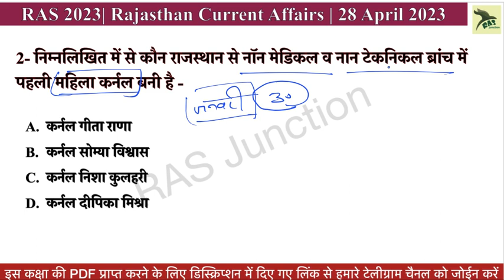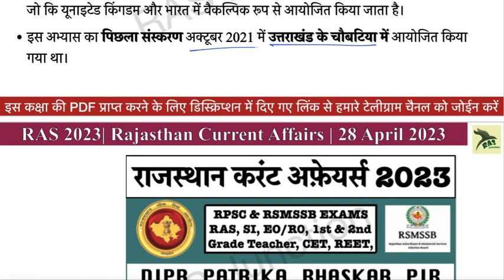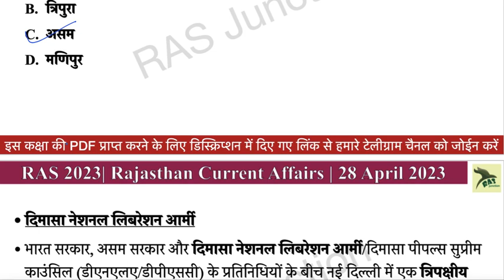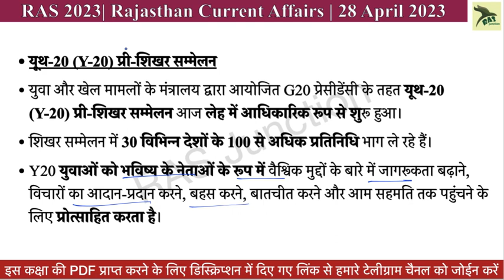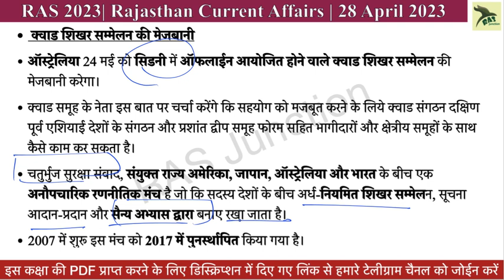RAS Prelims 2023| Rajasthan Current Affairs| 28 April (अप्रेल) 2023 | SI, EO/RO | RAS Junction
In this video, we will give you a detailed update on the 28 अप्रेल(April) 2023 Rajasthan current affairs. Best current affairs for RAS, SI and EO/RO. Stay up to date on all the latest news in Rajasthan by watching this video!
28 अप्रेल(April) 2023 Rajasthan current Affairs in Hindi || RPSC, RSMSSB, RAS, LDC, EO/RO, High Court | RAS Junction

current affairs,
news today, latest news,
28 april rajasthan current,
rajasthan current affairs for RAS
current affairs 2023 rajasthan
ras junction
ras
ghanshyam sir
today rajasthan current affairs
rajasthan today current affairs
RAS 2023
SI ras exam current affairs